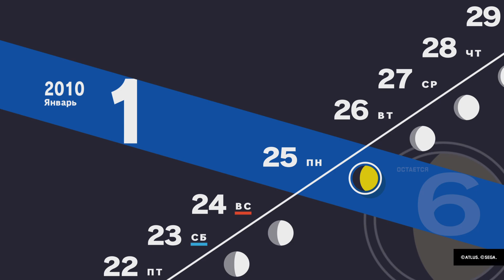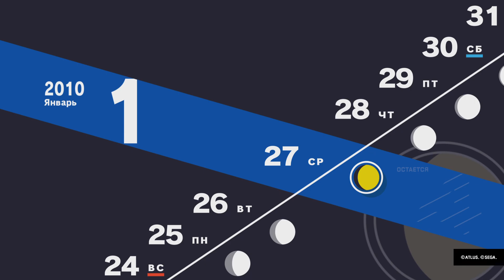Persona 3 Reload Качаем конфидант Айгис